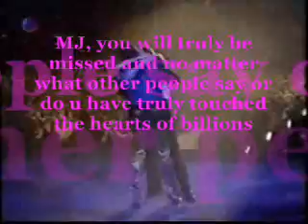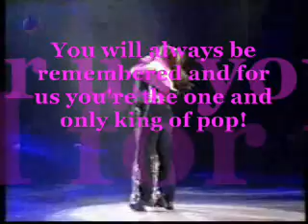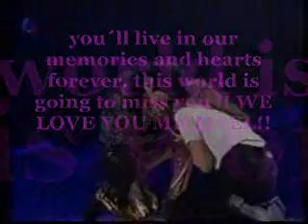{Giving in to michael jackson's VERY SEXY HOT MOVES ^^}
MIKE  is Sexy, Sweet, Kind and Innocent. '' Give in to me By Michael Jackson ''